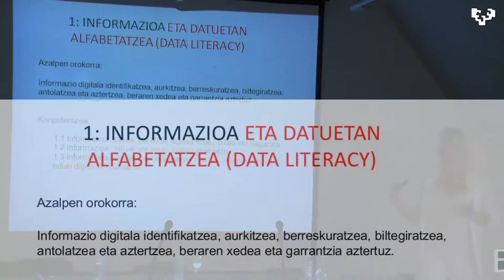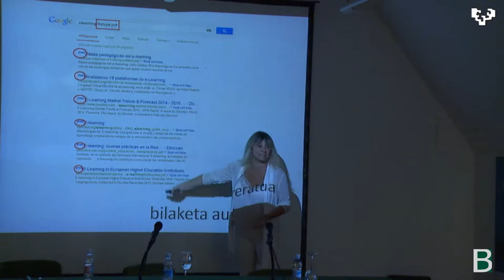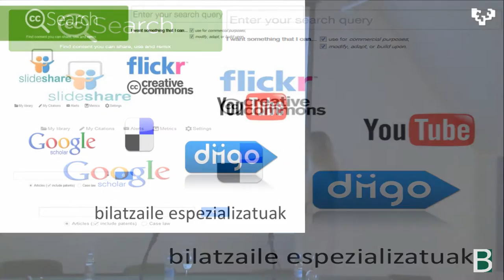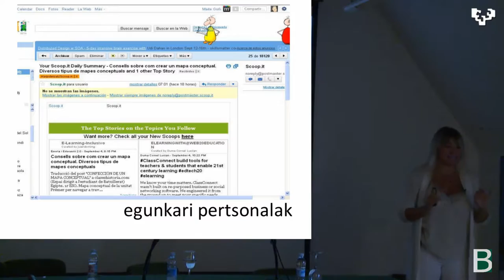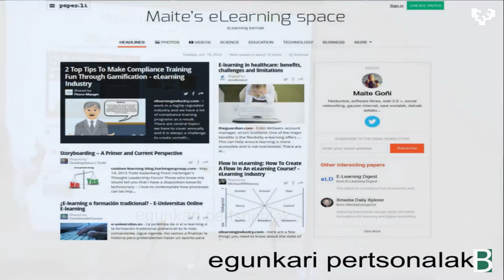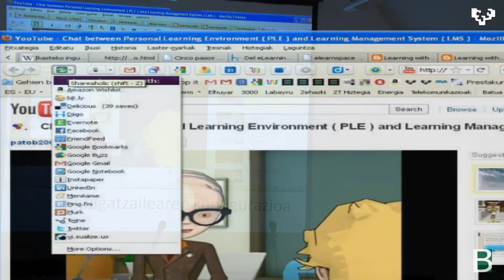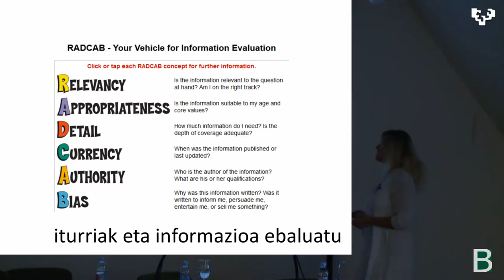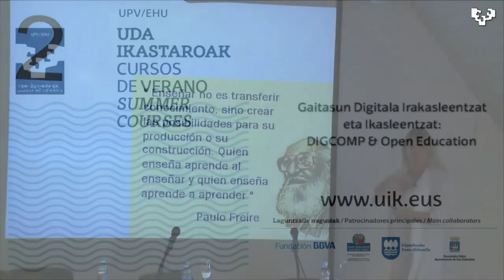eDIGCOMP-en Informazioa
Maite Goñi @euskaljakintza eDIGCOMP-en Informazioa atala azaltzen du. @UPVeranoEHUdan & @bgnagusia.ren ko-produkzioa 2016ko 339 ikastaroan grabatuta Donostian CC-by-SA 2017